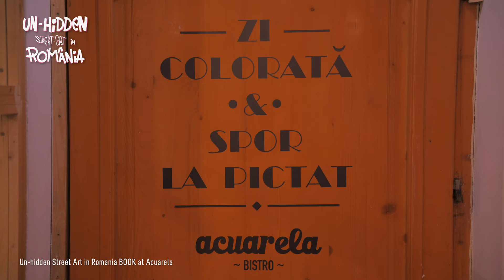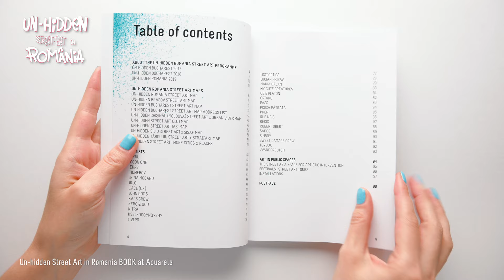BTLT: Un-hidden Street Art in Romania BOOK at Acuarela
BTLT (Been There Liked That): Un-hidden Street Art in Romania BOOK at Acuarela

After a few, yet intense years of research, the Un-hidden Street Art in Romania book is out! 🎉 Printed in a limited edition of 500 copies, the book is here to help you discover independent art in public spaces.

We are happy that several Bucharest-based street artists and supporters joined the release event at Acuarela. The people who bought the book at the event were lucky as they had the chance to have their copies signed by Pisica Pătrată, Maria Bălan, John Dot S, Robert Obert, Vander Viață, Jabra22, Lucian Hrisav, Skinny Bunny, Coon One and Erps.

The Un-hidden Street Art in Romania editorial project is organised by Save or Cancel team, composed of Cristina Popa (random) and Andrei Racovițan (ubic), through feeder.ro and is co-funded by AFCN, thematic area: book. The program does not necessarily represent the position of the National Cultural Fund Administration. AFCN is not responsible for the content of the application or the way the program results can be used. These are entirely the responsibility of the beneficiary of the funding.

Partners: ACUARELA, IMBOLD